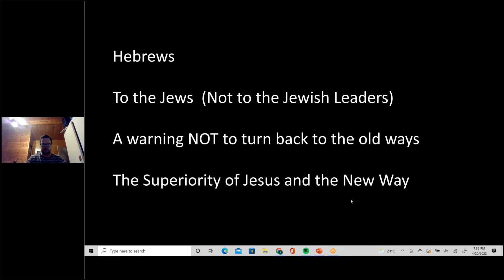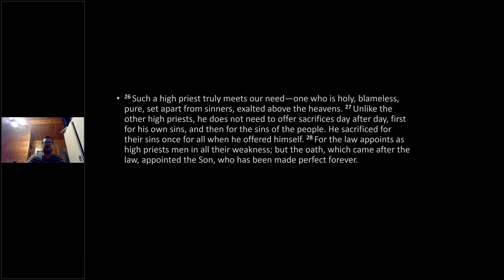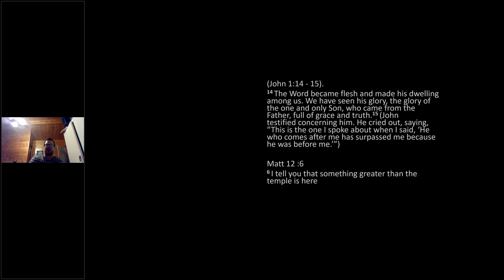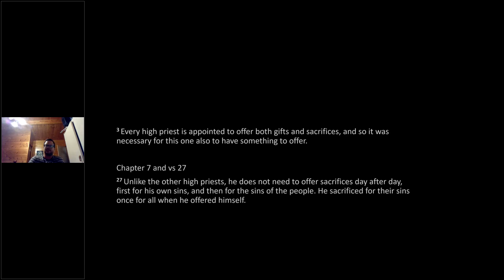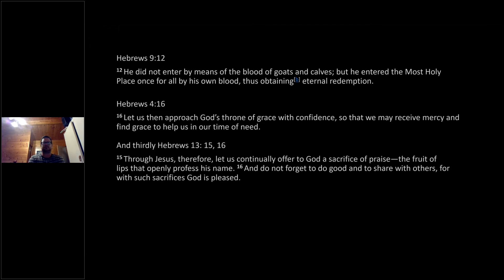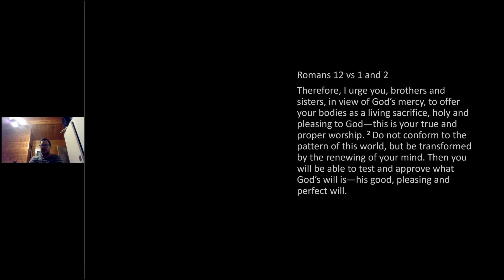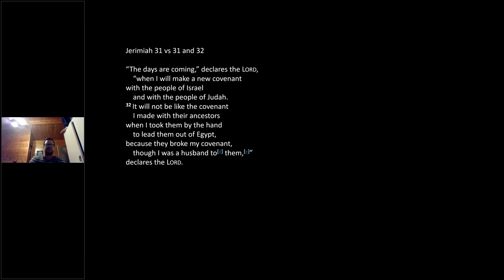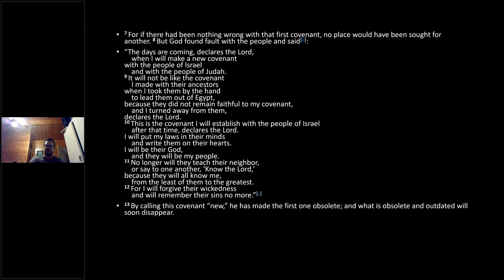The Letter to the Hebrews | Chapter 8 | Chris